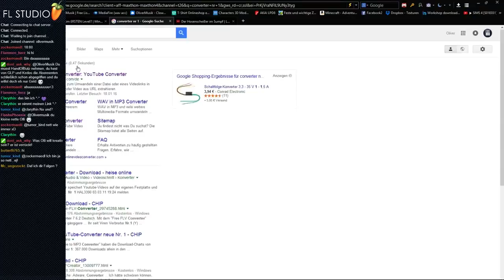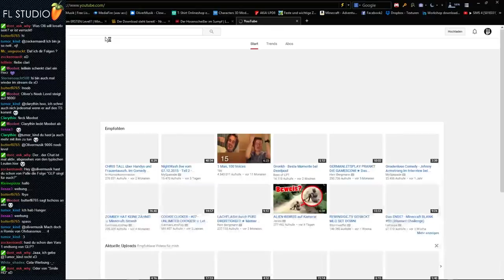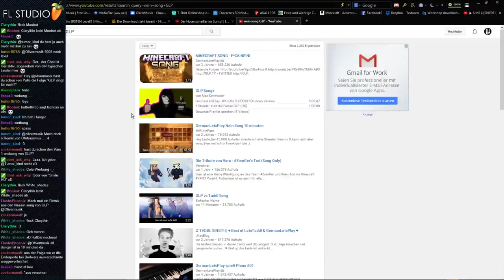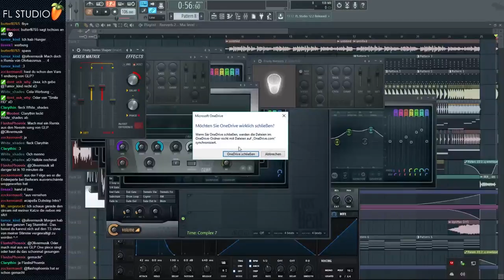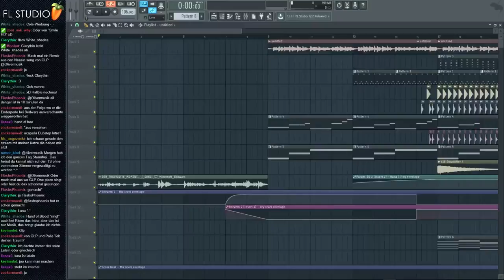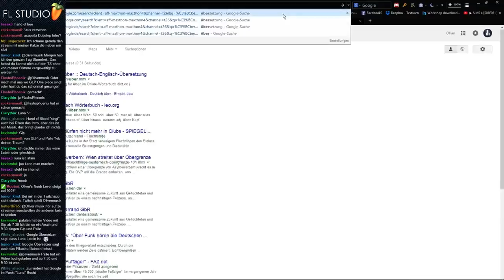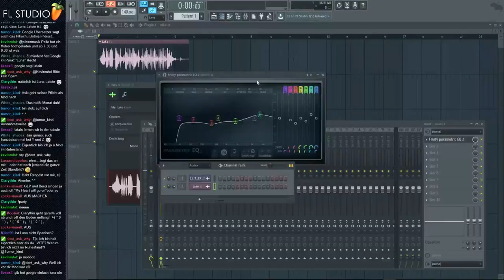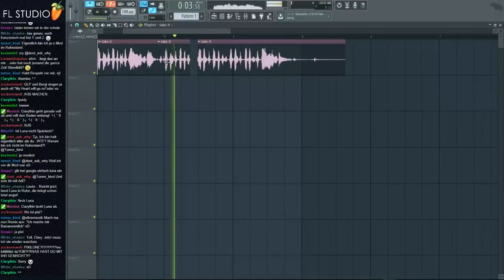How to make "Isengard" [01] ► Was heißt Luna? (Livestream Aufnahme)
Den Song im Video runterladen:

♬ MP3 (für Handy User) über MediaFire: --
♬ WAV (für PC User) über MediaFire: --

Den Song im Video woanders anhören:

♬ anhören auf Twine (Clowdy): --
♬ anhören auf Soundcloud: --

Informationen zum Musikprogramm:

Name: FL Studio (Fruity Loops Studio)
Version: 12.2
Hersteller: Image-Line

∗ LIVESTREAMS